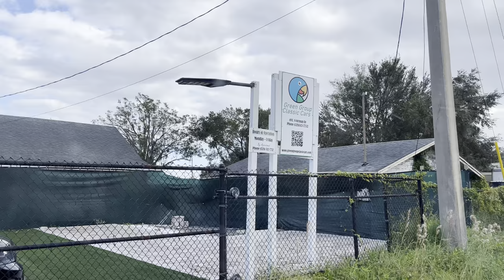Azul Camper driving Classic Cars with Green Group Classic Cars LLC, Orlando, Florida